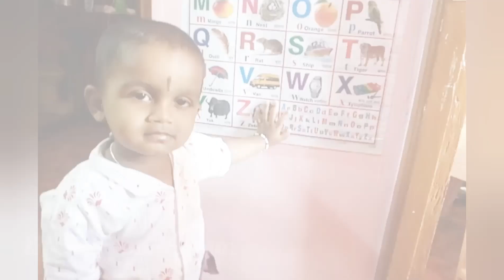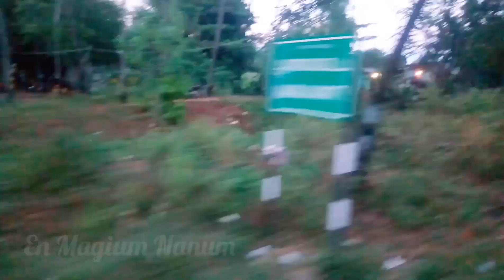தாத்தா வீட்டுக்கு போகிறோம்...... Travel vlog in tamil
Village vlog in tamil..en magium nanum village vlog